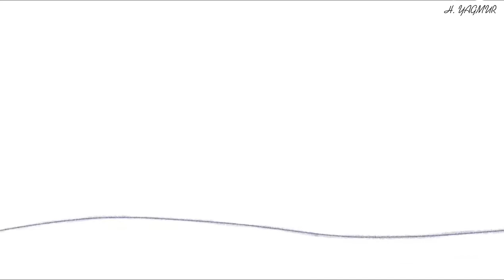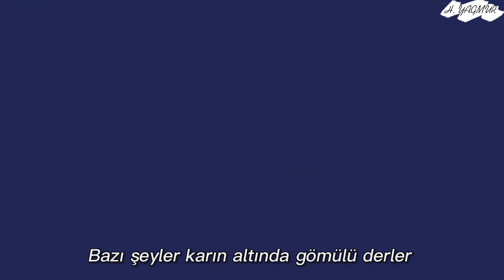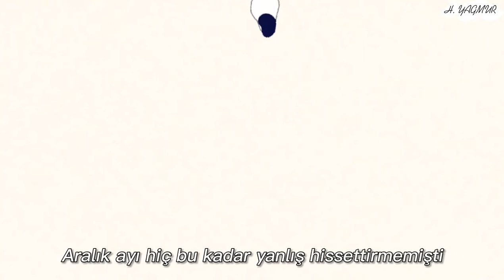Billie Marten - Winter Song (Türkçe Altyazılı)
"Bu sana olan kış şarkım..."

- Lyrics -

This is my winter song to you
The storm is coming soon
It rolls in from the sea
My voice, a beacon in the night
My words will be your light
To carry you to me

Is love alive?
Is love alive?
Is love

They say that things just cannot grow
Beneath the winter snow
Or so I have been told
They say we're buried far
Just like a distant star
I simply cannot hold

Is love alive?
Is love alive?
Is love

This is my winter song
December never felt so wrong
Because you're not where you belong
Inside my arms

I still believe in summer days
The seasons always change
And life will find a way
I'll be your harvester of light
And send it out tonight
So we can start again

Is love alive?
Is love alive?
Is love

Inside my arms

My love; a beacon in the night

Is love alive?
Is love alive?
Is love alive?
Is love alive?